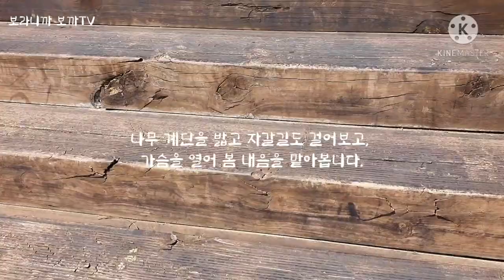사방공원 봄향기 속으로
봄의 향기속으로 꽃바람길을 걸어봅니다.

Kevin MacLeod의 Earnest에는 크리에이티브 커먼즈 저작자 표시 4.0 라이선스가 적용됩니다.